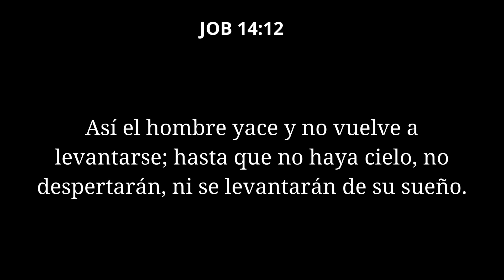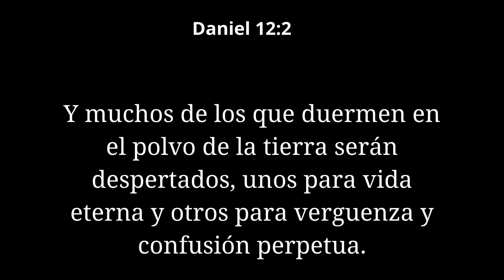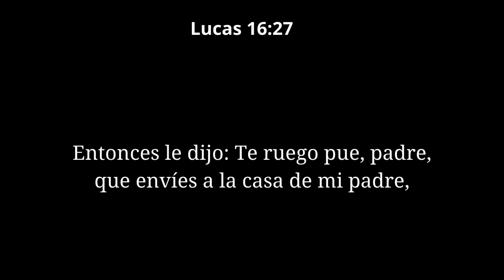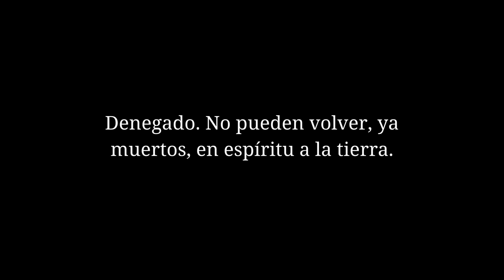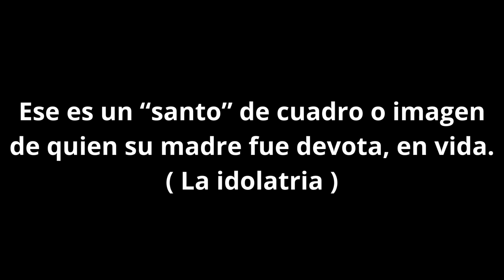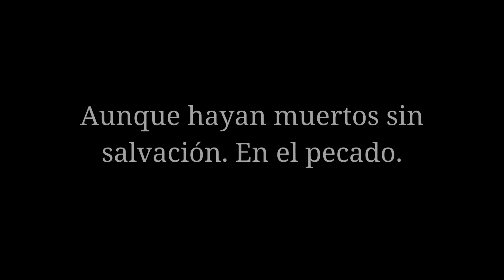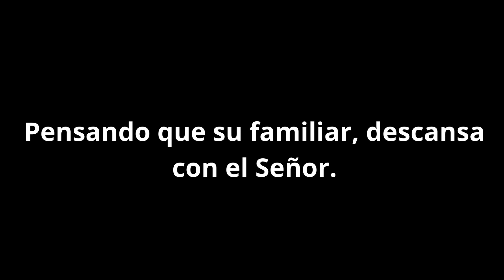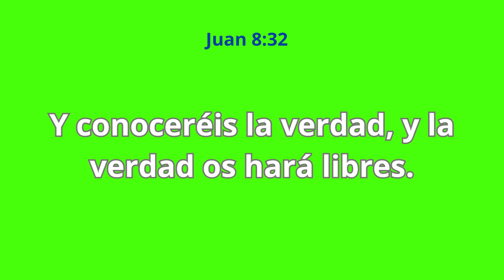Su Madre No/Fue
No fue su madre.